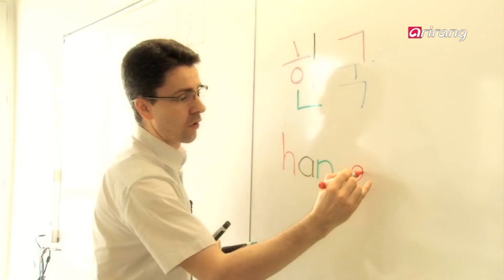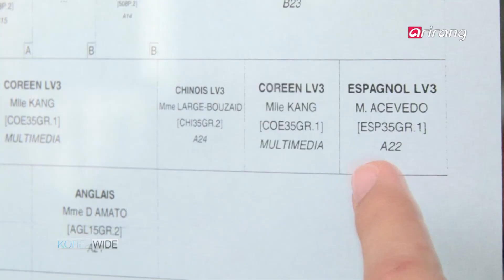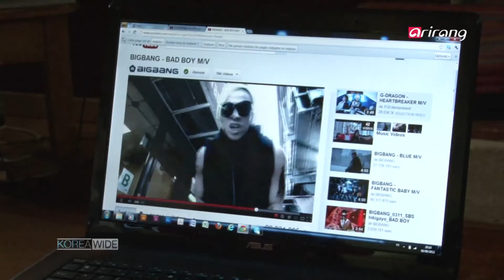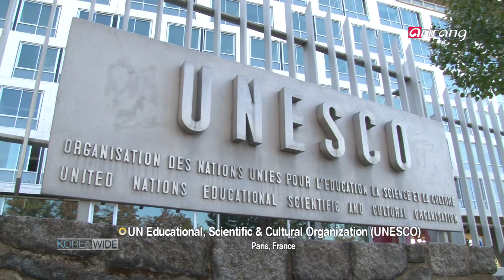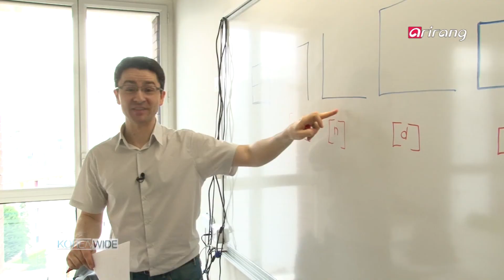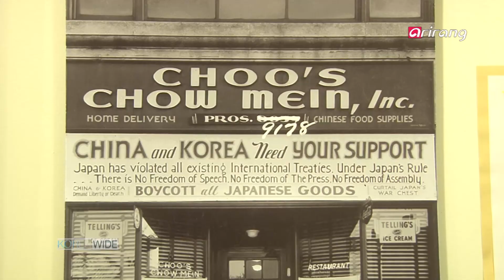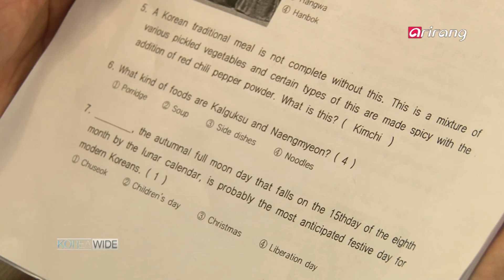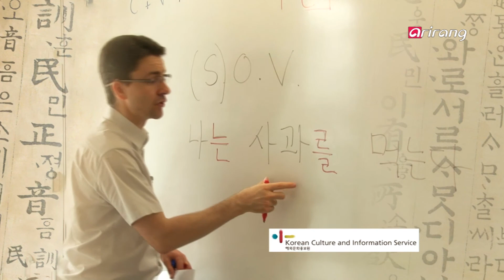Korea Wide Ep02 From Hallyu to Hangeul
We have discovered Hallyu now inspires people to get involved in learning Korean language and culture. In the "From Hallyu to Hangeul", we visited the Lycee Francois- Magendie that has started offering the Korean language course as a regular lesson, and interviewed with Prof. Stephane Couralet who has a great passion towards the Korean language. You will also meet with students in King Sejong Institute in San Francisco, America who express lots of love for the Hangeul and Korean culture.

한글(From Hallyu to Hangeul)에서는 K-POP에서 시작된 한류가 한국어, 한글 사랑으로 이어지는 모습들을 취재했다.
프랑스에서는 지난해부터 한국어를 정식 교과목으로 도입한 보르도 지역 마장디 고등학교, 파리에서 한글 사랑을 외치는 스테판 쿠랄레 교수, 세 모녀가 동시에 한국어 수업을 듣게 된 사연이 소개 된다. 미국에서는 샌프란시스코의 세종학당, 학생들의 한국 사랑이 펼쳐진다.